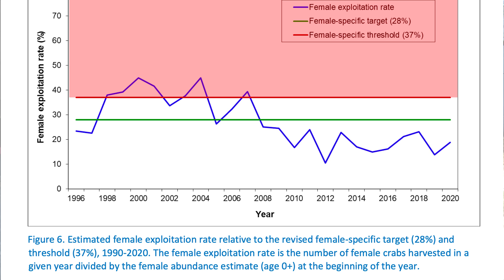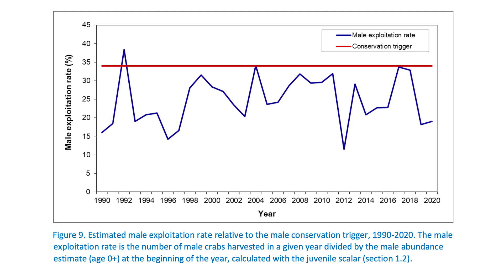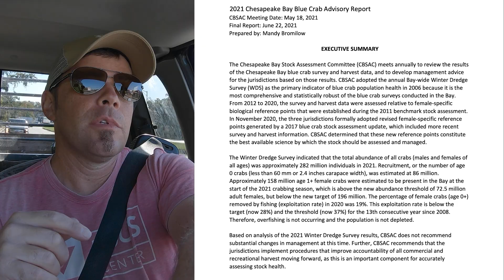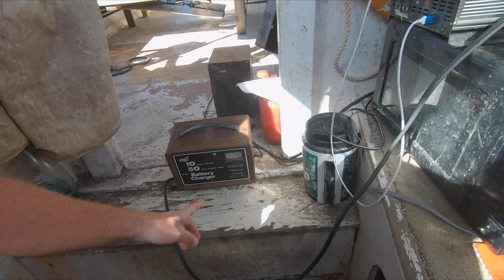A Crabber's Opinion on the Health of the Fishery on The Chesapeake Bay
Much is said about the health of the Chesapeake and of the Blue Crab Fishery. Since the crabbing season in Maryland is approaching the end, we look at the current science and combine it with the observations from Captain CJ over this seasons and his career. The Final Report was presented by The Chesapeake Bay Stock Assessment Committee (CBSAC) back in June of 2021.

chapters:
00:00 Approaching The End
00:31 Shell Rot/Heavy Crab
00:57 Rain & Storms
01:15 Crabs in the Rivers
01:45 Getting Colder/Nice Crabs This Time of Year
02:24 Crabber's Grade on The Bay
03:06 Captain Luke Returns A Crab
03:13 Lots of Improvements/Diverse Fishery
03:54 Dark False Mussels
04:39 The Trash Wheel/Trash in The Bay
05:34 Focus on the Positives
06:05 Capt. Luke's Prank
06:28 Last Peelers/A Northern Crabbing Year
06:53 Lots of Flounders
07:15 The Harvest Threshold for Blue Crabs/Females
07:47 Speckled Crab
08:11 Tearing Down Pots
08:39 Male Harvest Threshold
09:44 Cost of a Crab Pot
10:01 Raccoons Still Harrassing The Capt.
10:22 Recycling Old Crab Pots
10:37 The Takeaway from The Science
11:20 Boat Maintenance
11:34 Fishing Lures
11:49 The Captain is Positive / Crab Tag 130
12:09 More Maintenance/Admiring A Battery Charger
12:44 Where We Need To Improve/Spot Fish
13:16 Need A Motivational Speaker
13:47 End of the Road Signs
14:02 The Bay is Resilient